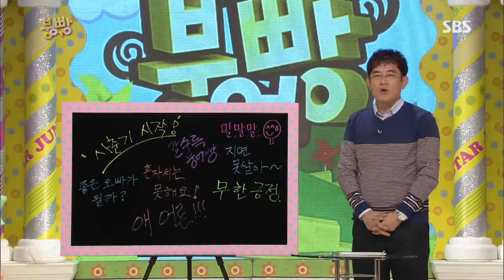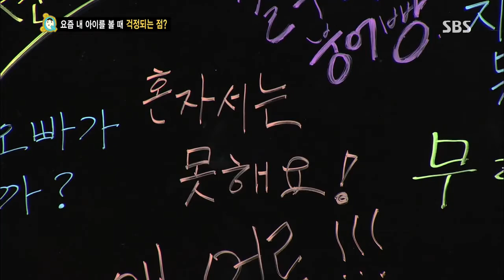스타주니어쇼 붕어빵 2013-09-07 #2(1)